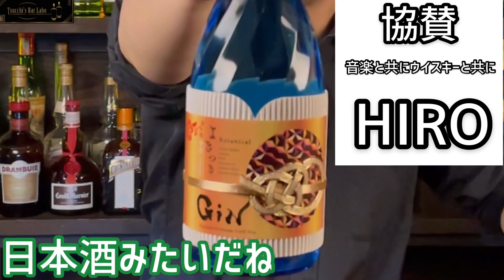このジン！ジントニックがマジで美味い！！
令月ジン

つっちーの企みの共犯者になる『ちょわいさーず』(メンバーシップ)はこちら↓